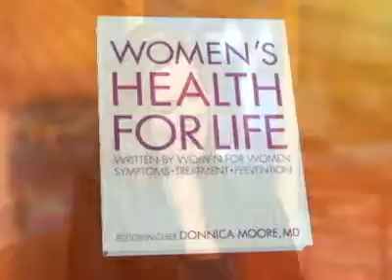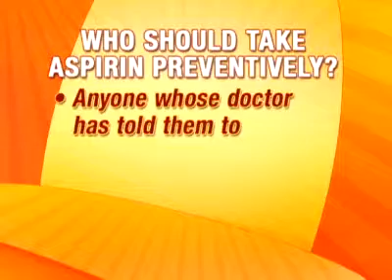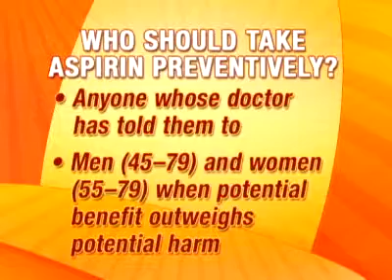Ar aspirinas yra stebuklingas vaistas.flv